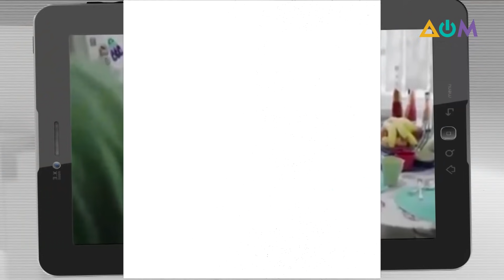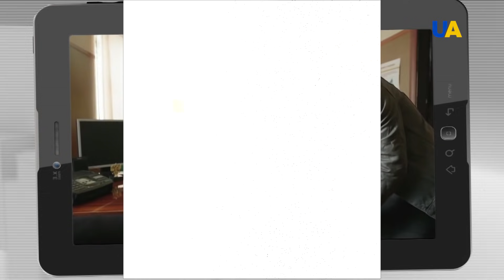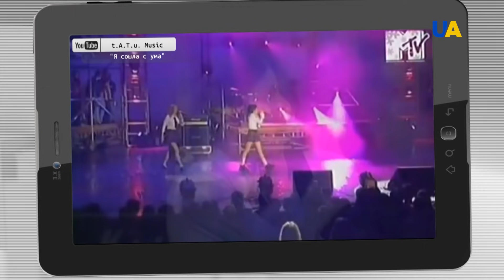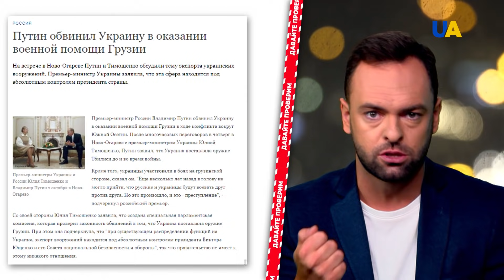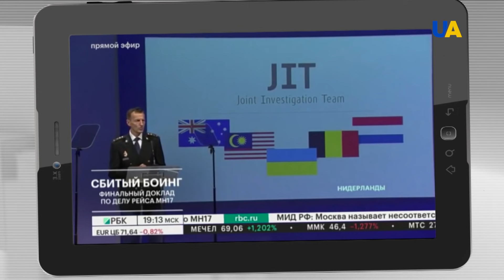Гомофобия Кремля. Чего боятся в Москве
Российские медиа с ужасом отреагировали на новость о том, что на празднование Дня Независимости Украины приедет министр транспорта США Пит Буттиджич. Он является бывшим кандидатом в президенты США, влиятельным представителем Демократической партии и открытым геем. В первую очередь прокремлевские СМИ возмутились сексуальной ориентацией американского политика, будто бы она влияет на его профессиональные качества. Это не удивительно, ведь Россия – страна с почти узаконенной гомофобией на государственном уровне. Несколько лет назад россиян даже агитировали приходить на выборы с помощью гомофобной рекламы.
Об этом и не только смотрите в программе "Давайте проверим" с ведущим Олегом Борисовым.